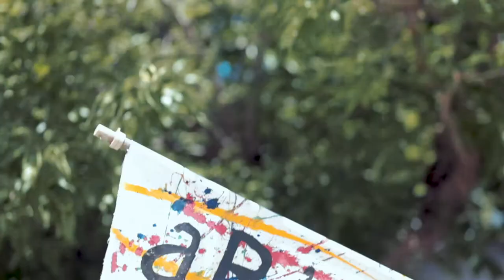The aRt Cottage | Visit Concord, CA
Be sure to stop by the aRt Cottage to get some artistic inspiration and view some of the works on display!